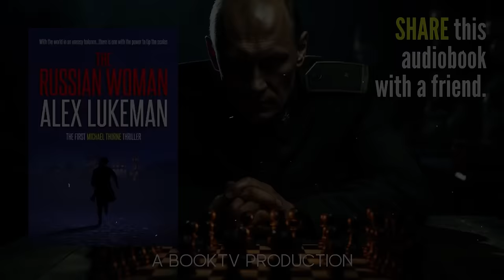THE RUSSIAN WOMAN - An International Thriller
📖 Read along

⭐️⭐️⭐️⭐️⭐️ THE RUSSIAN WOMAN by Alex Lukeman.

🎬 Video produced by BookTV

BOOK DESCRIPTION:
The Russian Woman is the first book in a series featuring Michael Thorne.

Colonel Anya Volkova is a patriot who loves her country. She works in the Russian Ministry of Defense, where she's an important part of Moscow's machinery of war. She's more or less content with her ordered life, until things start to fall apart.

Her younger brother is sent to fight in Syria. Her boss wants her for his mistress, and if she doesn't give him what he wants, her career is finished. She discovers a secret plan for a first strike on America. She has to stop it from happening, but what can she do?

Michael Thorne is a Specialized Skills Officer, an expendable spy. He's fed up with the games played by Langley's chiefs, but there's not a lot he can do about it. Worse, there's a mole at Langley who is about to make his life more complicated.

Thorne is assigned to make contact with Anya, but he's not ready for the powerful attraction that ignites between them. As the world spins toward nuclear war, he's caught up in a deadly web of intrigue and betrayal that will force him to choose between duty and love.